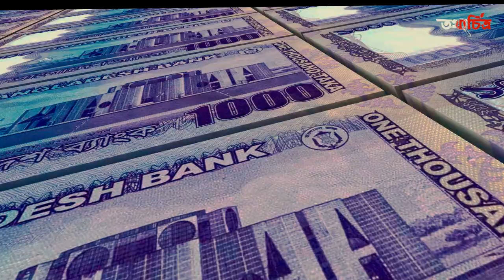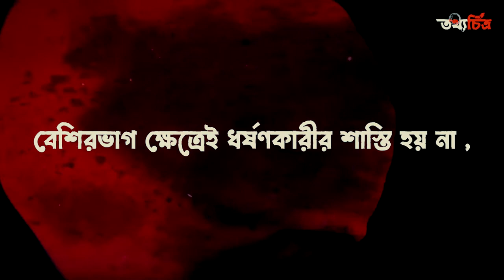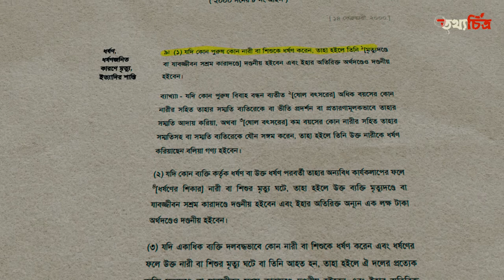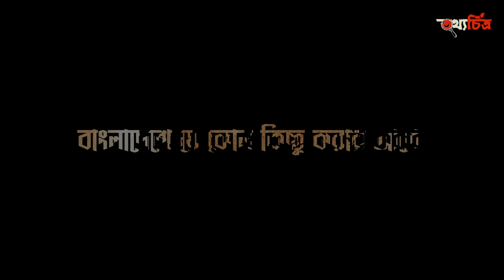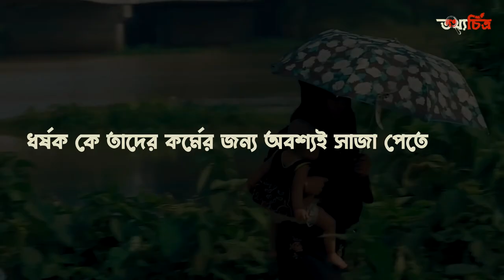একটি বাংলাদেশী গনধর্ষন || A Documentary on an untold Story of Rural Bangladesh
ডকুমেন্টারি ।। এপিসোড ০১

ধর্ষন এমন এক নিকৃষ্ট অপরাধ যা ধংস করে দেয় ভিক্টিমের পুরো জীবন। তাইতো দেশের আইনে ধর্ষকের শাস্তি মৃত্যুদন্ড অথবা যাবদ্দজীবন কারাদন্ড। কিন্তু কজন ধর্ষক মুখোমুখি হচ্ছে এ শাস্তির। এদেশের আনাচে কানাচে ছড়িয়ে আছে এমন হাজারও অন্ধকার অধ্যায় যা পুরোপুরি থেকে যায় লোকচক্ষুর আড়ালে। লজ্জা, ভয় কিংবা সামাজিক হেনস্থার কথা চিন্তা করে জীবন্ত বলি হয়েও ভিক্টিম থেকে যায় নিশ্চুপ। যেন নূন্যতম প্রতিবাদের ভাষাটুকুনও হারিয়ে ফেলে।

এদেশের নিভৃত এক কোনে ঘটে যাওয়া এমনই এক লোমহর্ষক ঘটনা নিয়ে তথ্যচিত্রের এবারের প্রতিবেদন।

Thumbnail Text: একটি বাংলাদেশী গনধর্ষন